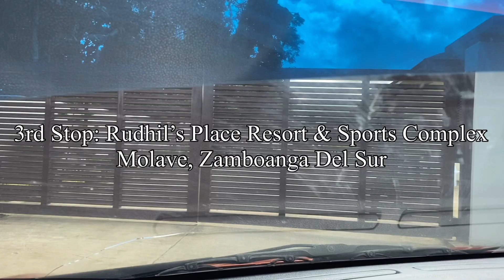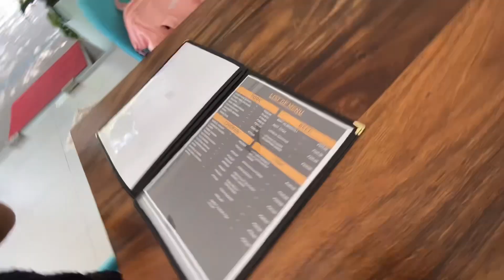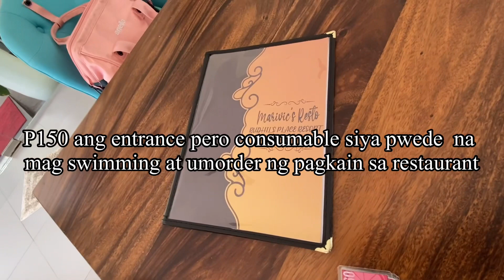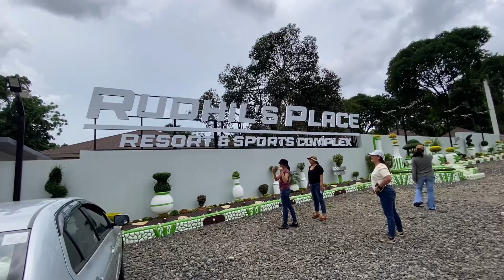Road Trip With My Childhood Friends | Part 2 | Rudhil’s Place Resort and Sport Complex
Nagutom sa layo ng byahe kaya nag stop over kami sa Rhudhil’s Place Resort and Sports Complex para kumain at syempre magpapicture na din. Ang ganda at ang lawak ng place. Comsumable ang entrance na 150 Pesos. Pwede na maligo at kumain sa kanilang restaurant. Meron din silang mga rooms if gusto mag stay over night. Will surely bring my family next time.

3rd Stop: Rhudhil’s Place Resort and Sports Complex, Molave Zamboanga Del Sur